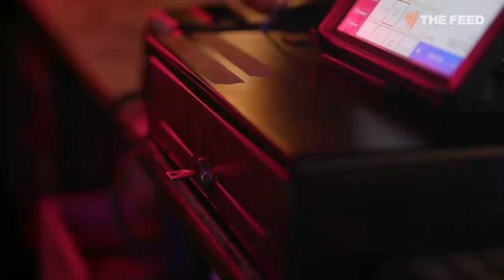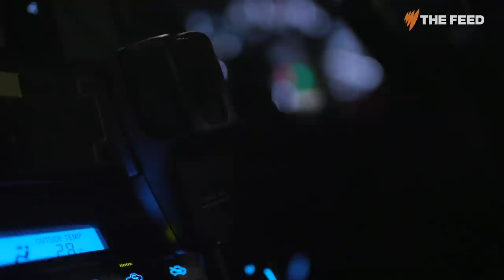Can youth crime be fought with love? | Short documentary | SBS The Feed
Youth crime in Cairns, Queensland, is on the rise, causing some locals to feel unsafe. But there's a call from some members of the community to look at the issue with a wider lens, and give care and attention to the kids of Cairns in hopes to disrupt the pattern of crime.

Producer: Brook Fryer
Shooter/Editor: Dean Brosche